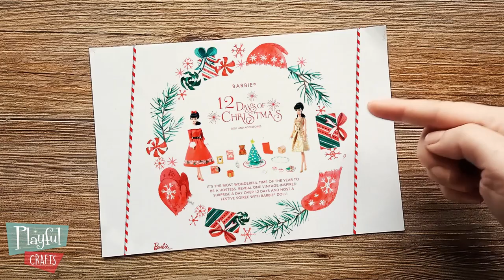Barbie Modas 👗 ¡MUY LOCAS! 👠 Con Zapatos MyScene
¡Elsa se viste para el Año Nuevo!

Si te gusta innovar con la ropa de tus muñecas, este vídeo te resultará interesante... Porque vamos a preparar tres conjuntos para Elsa, nuestra muñeca híbrida con cuerpo Made To Move que protagoniza nuestro Calendario de Navidad.

¡Hola, manitas! Os he hecho este vídeo sin palabras para celebrar el Año Nuevo y para rellenar los cajoncitos de los 12 Días de Navidad Barbie que hicimos el otro día.

Estoy agotadísima... Espero que os guste 😋

Haré dos monos escote palabra de honor, dos chaquetas perfecto, una falda larga con brillo, un pantalón vaquero y un abrigo de pelo, todo ello acompañado con preciosos zapatos de Barbie y MyScene.

¡Feliz Año Nuevo, manitas!

Este vídeo está dirigido a coleccionistas y artistas de muñecas.
En su caso, a familiares y profes: no a la propia infancia. Importante: NO le pongas vídeos a la criatura. Está demostrado que ver vídeos afecta negativamente al desarrollo cerebral infantil. Mírate los vídeos tú, inspírate, disfrútalos... ¡Y lleva tus ideas a la realidad, sin pantallas!

Songs:
A Bouquet Of Roses
Smile
Flowers
Life

This channel and all of its videos are made for a General Audience and not “directed to children” within the meaning of Title 16 C.F.R. §312.2, and are not intended specifically for children under 13 years of age. Playful Crafts and its owner(s), agents, representatives and employees (collectively referred to as “Channel”) does not collect any information from children under 13 years of age and expressly denies permission to any third-party seeking to collect information from children under 13 years of age on behalf of Channel.